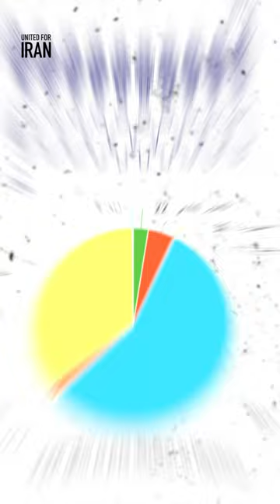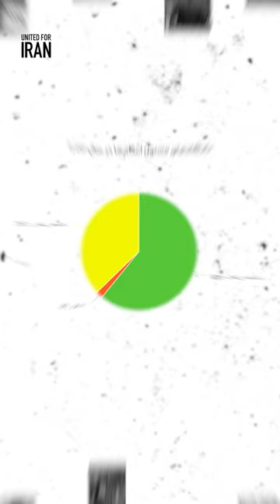نگذارید ما را بکشند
از زمان خیزش زن، زندگی، آزادی، مقامات جمهوری اسلامی با توسل به یک کشتار وحشتناک و با برنامه ریزی‌ حساب شده، از مجازات اعدام به عنوان یکی از ابزارهای سرکوب و برا ی ایجاد حس ترس فراگیر در سراسر کشور، اعمال کنترل بر مردم و تحکیم قدرت خود به هر قیمتی استفاده کرده‌اند.

در سال ۲۰۲۳ آمار اعدام‌ها در ایران با رقم دست‌کم اعدام ۸۵۳ نفر، ۴۸ درصد بیشتر از سال ۲۰۲۲بوده و همچنین نشان دهنده افزایش ۱۷۲ درصدی نسبت به سال ۲۰۲۱است.

سازمان عفو بین الملل بیم این دارد که بدون واکنش قاطع جهانی، مقامات جمهوری اسلامی به استفاده از مجازات اعدام به عنوان ابزار سرکوب ادامه می‌دهند و هزاران نفر دیگر را در سال‌های آینده اعدام خواهند کرد.

این گزارش آماری توسط سازمان عفو بین‌الملل و با همکاری بنیاد عبدالرحمن برومند تهیه شده است.